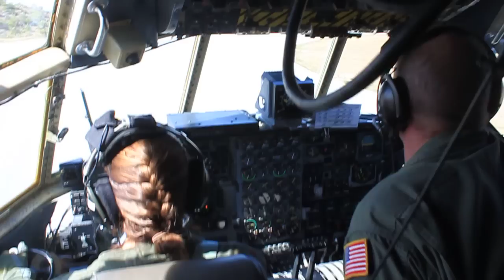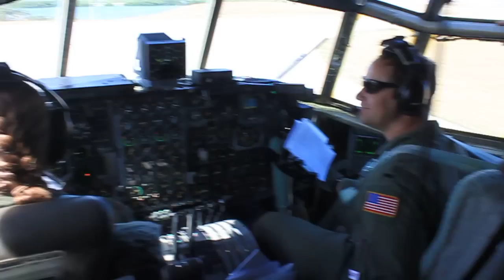C-130 LANDING AT GUANTANAMO BAY CUBA IN High Def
A C-130  from Pope AFB, NC crew lands at a US Naval Airfield in Guantanamo Bay Cuba in September 2010. The footage starts as the Aircraft Commander is on her "Base leg", then on "Final" for the active runway.  Note: You can see both U.S. Marine and Cuban Army  guard towers in the distance.